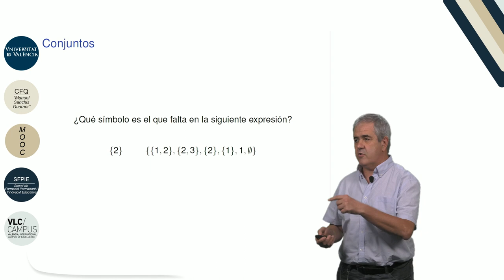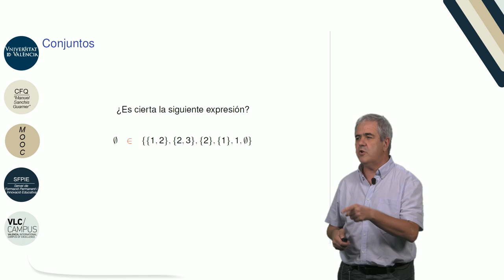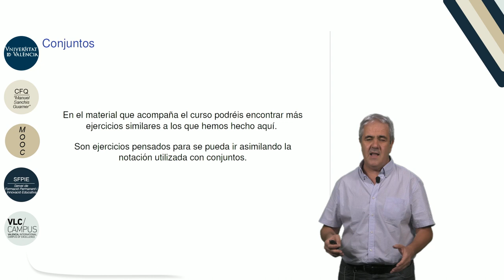2.2.2. Notaciones, conjuntos y elementos. Conjuntos, Parte II.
Autor: Monterde García-Pozuelo, Juan Luis; García Monera, María;
Serie: MOOC Q.E.D. Curso 0 de Matemáticas
Data: 2017
Resum: En este vídeo comenzamos la primera parte viendo algunos ejemplos de notación de conjuntos introducía en el vídeo anterior. En la segunda parte del vídeo, introducimos la notación de cardinal de un conjunto.